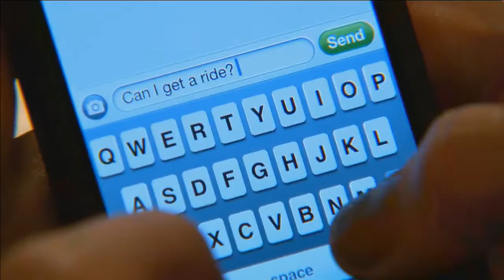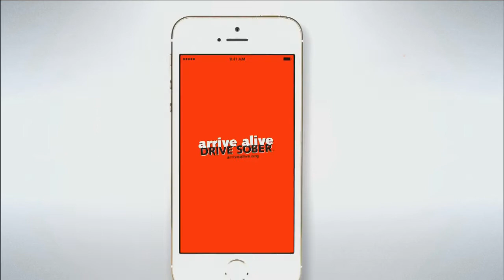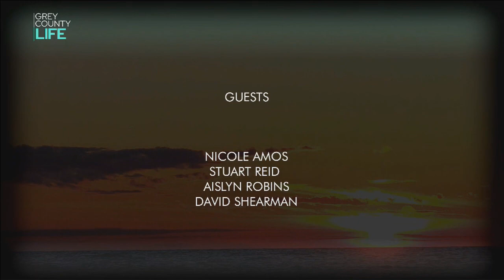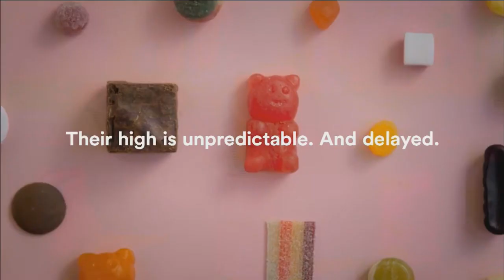Grey County Life | Rogers tv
Mary Jane Murray is joined by Nicole Amos of The Mortgage Centre, Stuart Reid of the Community Foundation and Adorable Adoptables.